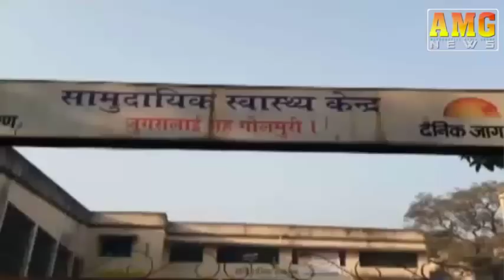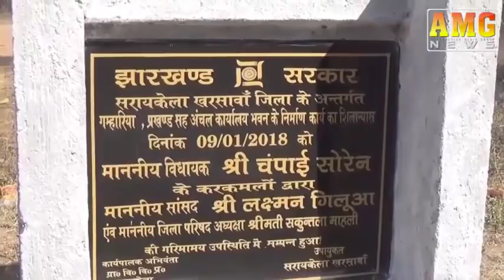AMG News Jamshedpur 09 January 2018